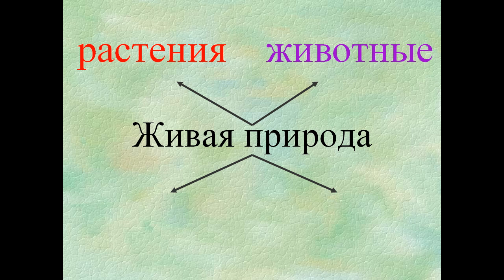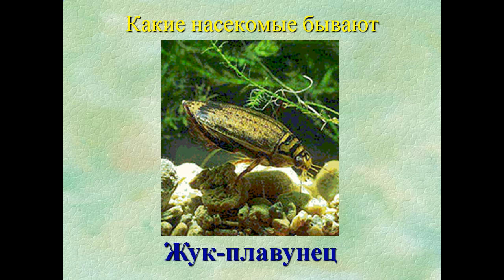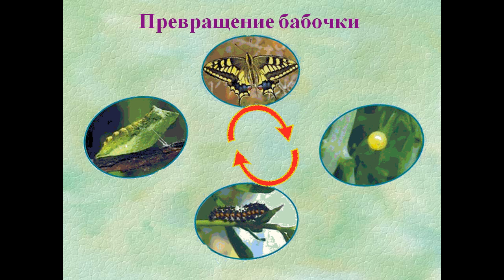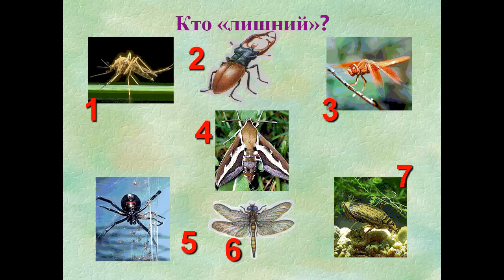Презентация Насекомые 1 класс